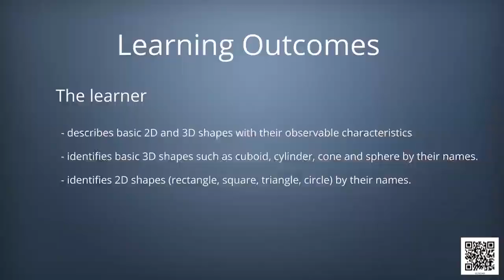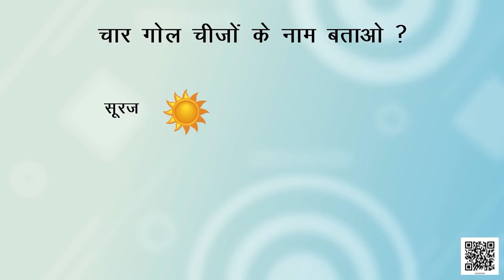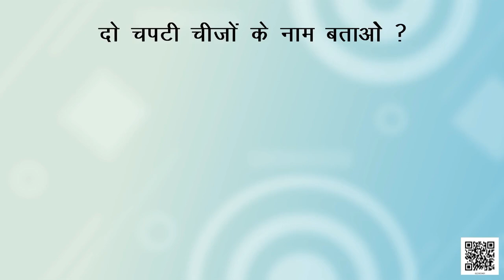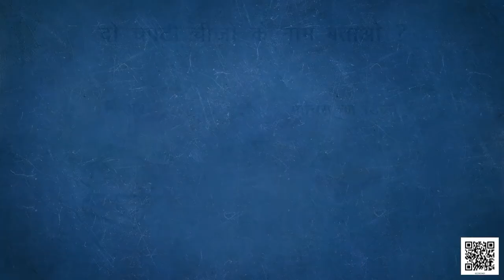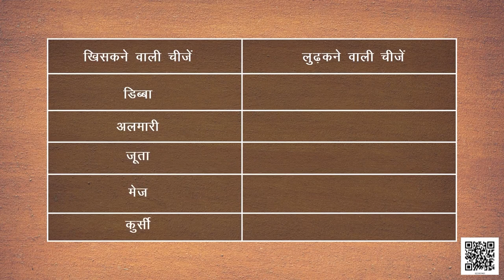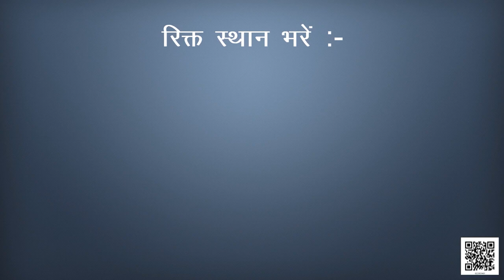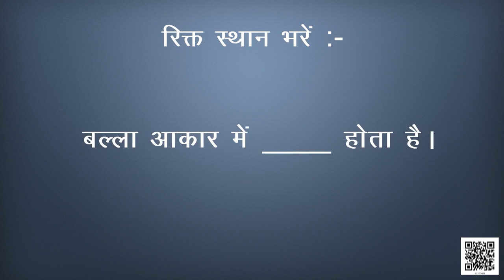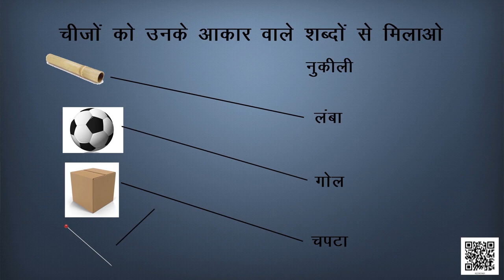ch 1 क्या है लंबा, क्या है गोल high कक्षा 2 का विषय MATHS गणित हेतु SMARTCLASS स्मार्टक्लास